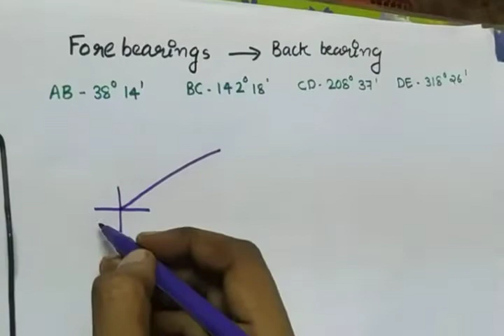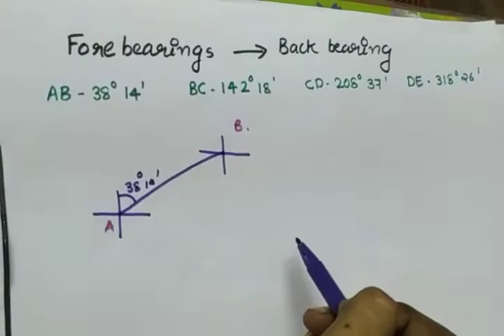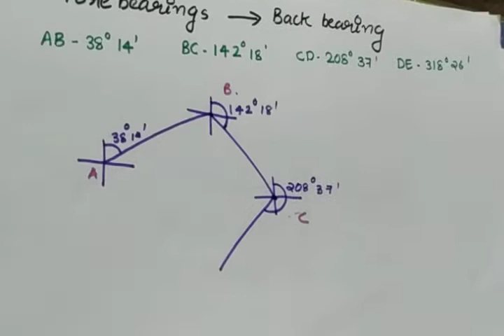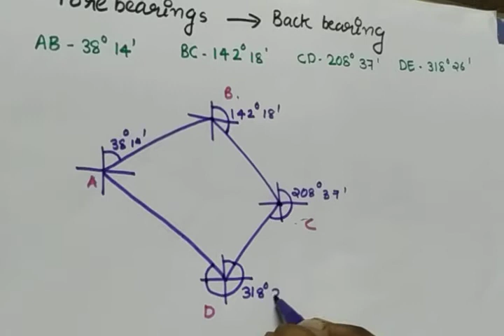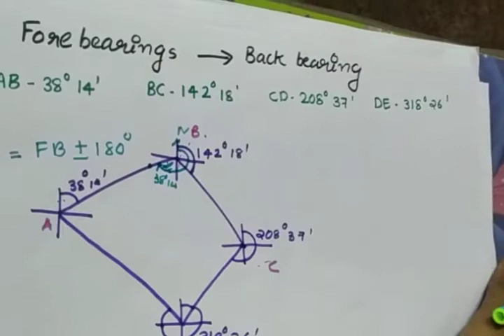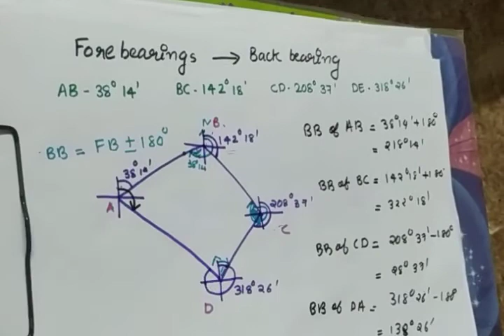Conversion of forbearing to back bearing